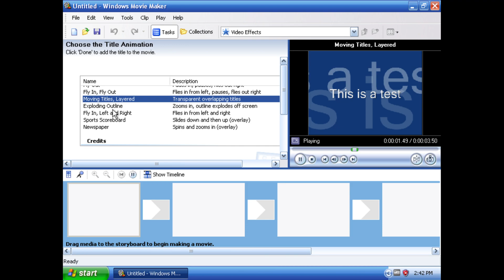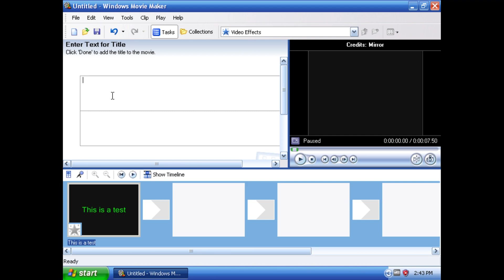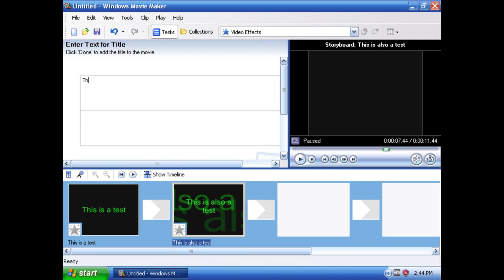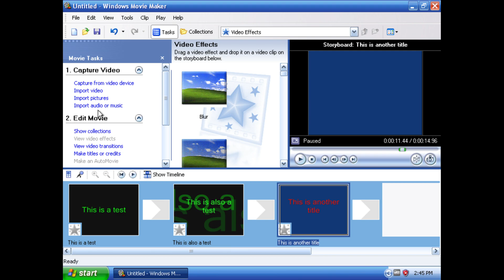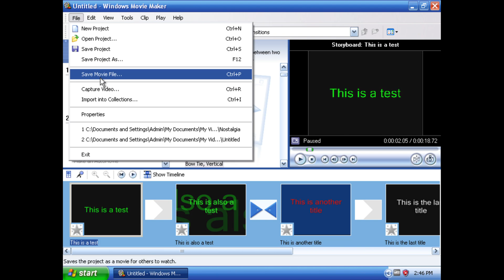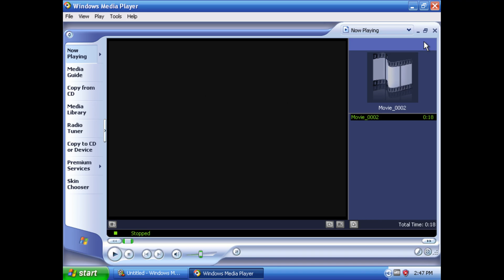Using Windows Movie Maker in 2022!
Windows Movie Maker used to be the most used video editing program for uploading YouTube videos prior to the early 2010s since it came pre-installed on Windows XP devices. Here's a video using this editing program in the present era.